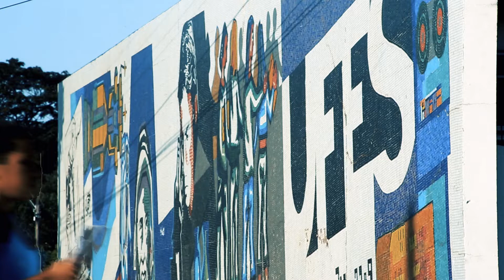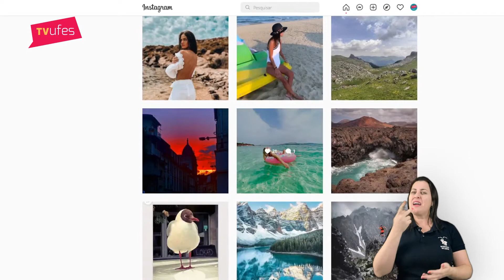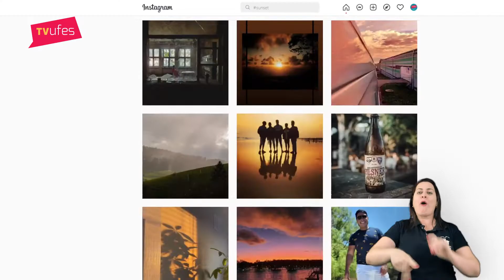Redes sociais provocam esgotamento e afastam usuários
As mídias sociais, que antes eram mais utilizadas somente nos momentos de lazer, agora se tornaram ferramentas essenciais para o ambiente de trabalho. Esse imenso consumo das mídias digitais expõe as pessoas a informações a todo o momento e isso pode trazer prejuízos para os usuários.

▶ Ficha técnica:
Reportagem: Américo Soares (Estudante de Jornalismo)
Interpretação em Libras: Elizabeth Reis
Imagens: Américo Soares (Estudante de Jornalismo) e Ana Oggioni
Edição: Patrícia Garcia
Legendas: Ana Oggioni
Apoio: Camila Fregona, Isabela Xavier (Estudante de Jornalismo) e Victória Araujo (Estudante de Jornalismo)